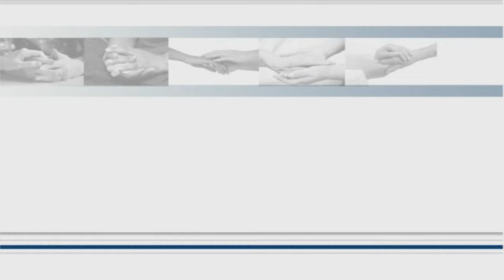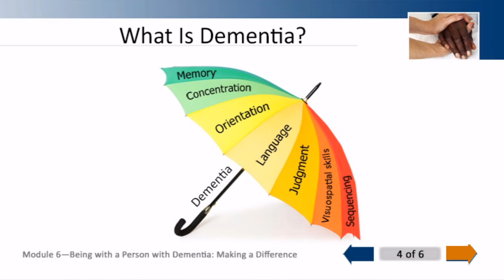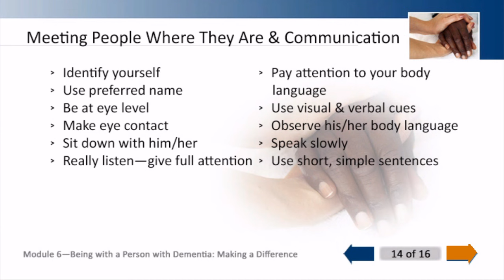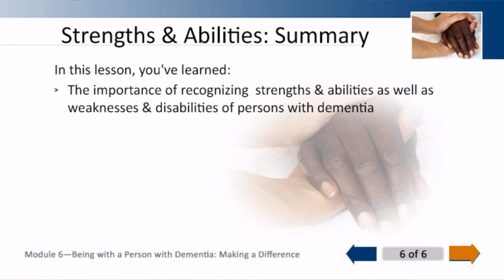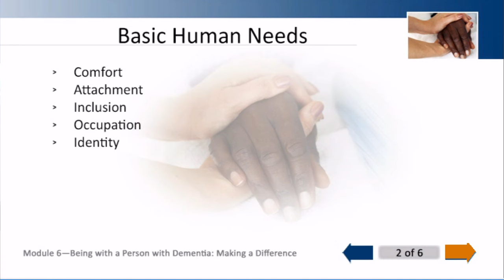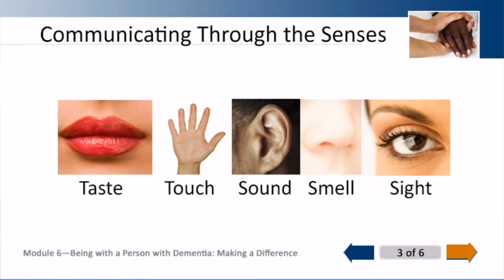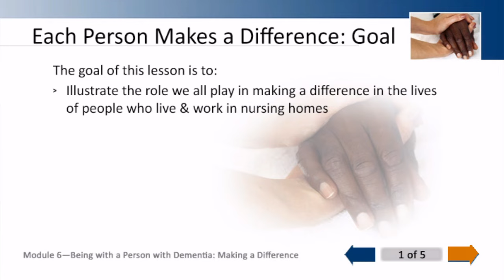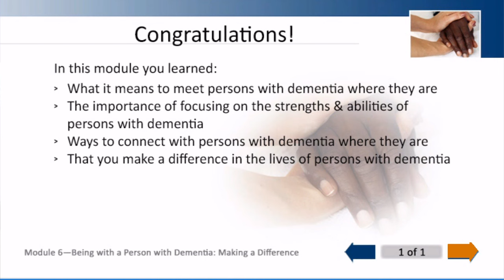Hand In Hand Module 6